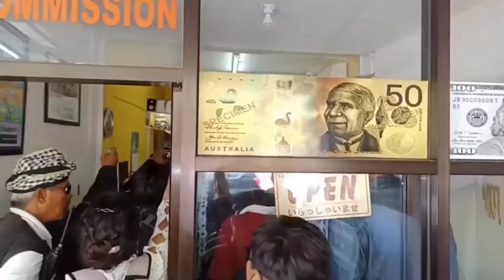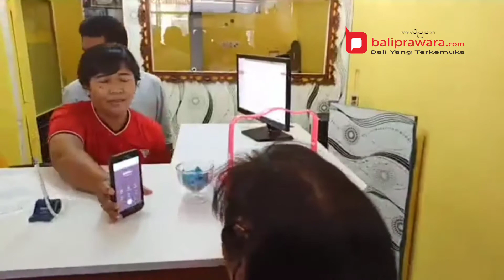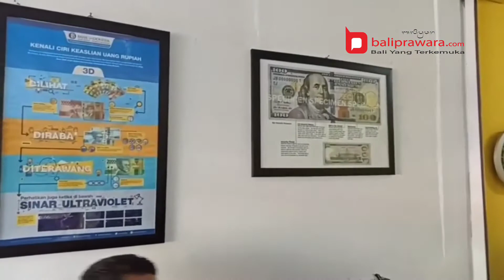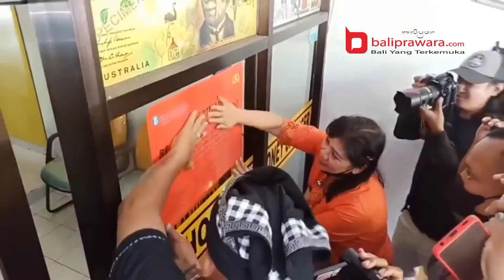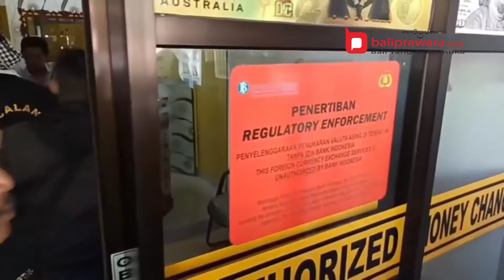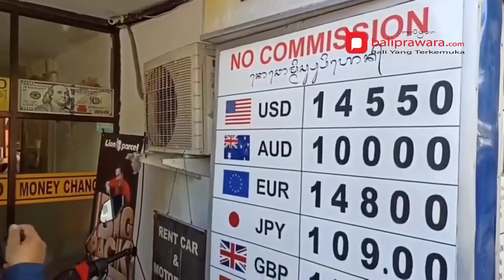Money Changer Bodong Masih Marak di Kuta, Badung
Pihak Bank Indonesia Bali, bersama Camat Kuta serta tim gabungan dan pecalang Kuta, turun melakukan pengawasan terhadap keberadaan money changer diduga Bodong, Kamis (4/8).. Pengawasan ini dilakukan, karena adanya temuan beberapa money changer yang sempat dikeluhkan wisatawan karena melakukan kecurangan. Tak Hanya itu, banyak money changer yang beroperasi di Kuta, diduga bodong.